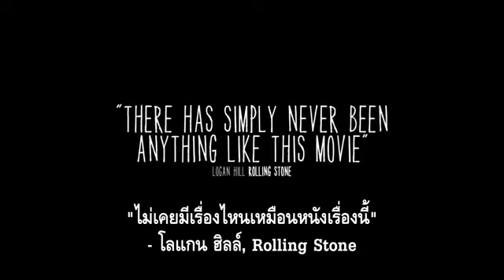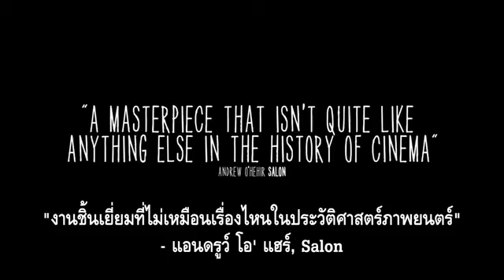Boyhood บอย ฮูด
Boyhood เป็นเรื่องราวของครอบครัวหนึ่งที่เล่าผ่านสายตาของเด็กชายคนหนึ่ง ซึ่งต้องเผชิญปัญหาทั้งเรื่องหย่าร้าง ชีวิตในโรงเรียน ภาระหน้าที่ และความรับผิดชอบที่มากับวัยที่โตขึ้น สิ่งที่ทำให้หนังพิเศษกว่าหนังแนวเดียวกันในเรื่องอื่นๆ ก็คือลิงค์เลเทอร์ได้เลือกโคลเทรนตั้งแต่อายุ 7 ขวบ ให้มารับบทเป็นเมสัน และเริ่มถ่ายทำหนังตั้งแต่ปี 2002 โดยลิงค์เลเทอร์จะพาโคลเทรนมาจากบ้านในออสตินปีละครั้ง เพื่อมายังกองถ่ายในเท็กซัส จากนั้นถามว่าชีวิตในช่วงปีที่ผ่านมาเป็นยังไง แล้วก็ให้โคลเทรนอยู่กับครอบครัวปลอมๆ ที่อีธาน ฮอว์ค มารับบทเป็นพ่อ, แพทริเซีย อาร์เควตต์ มารับบทเป็นแม่ และลอเรไล ลิงค์เลเทอร์ ลูกสาวของผู้กำกับเอง มารับบทเป็นพี่สาวของเมสัน การถ่ายทำดำเนินเช่นนี้ทุกปี ปีละหนึ่งสัปดาห์จนโคลเทรนอายุ 18 ปี